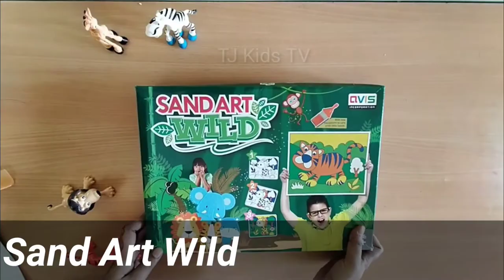Sand Art for Kids | Colored sand painting of wild animals | Sand Art Kit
Hi Viewers,

In today's video we are doing coloured sand painting of wild animals. This is one of the simple sand art activity to engage kids, enhance their colour recognition, develope fine motor skills, hand-eye coordination.

Sand art kit is perfect for kids and beginners who can treat themselves with this vibrant colouring activity.